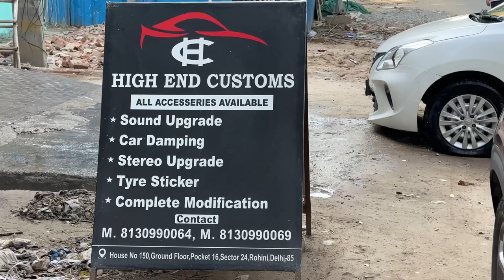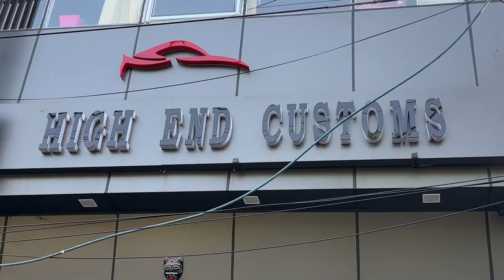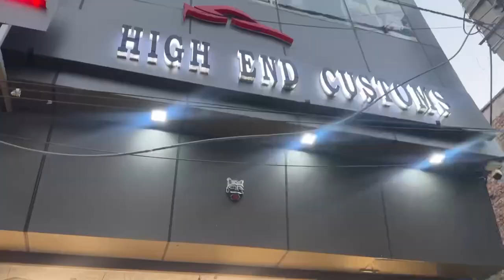Rubbing And polishing || step by step|| Car Modification || vlog30 || Nishant rana vlog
Nishant rana vlog

Title:-
Car rubbing and polishing

Ya video car ki rubbing or polishing k lia h. Is video ma aapko bhot hi badiya transformation dakhna ko milaga.ma ummid krta hu ki meri video aapko achi lagi hogi.

Shop- HIEGH END COUSTOM

ADRESS-ROHINI SECTOR24